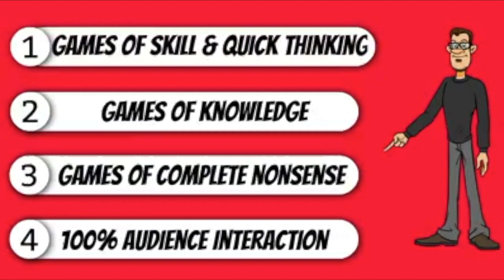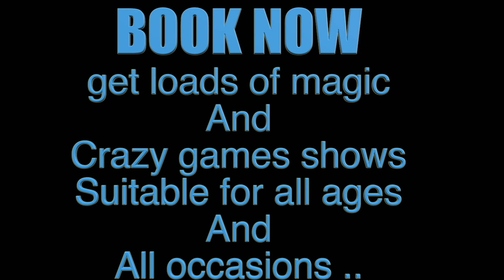game showand magic long advert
magic and games shows advert